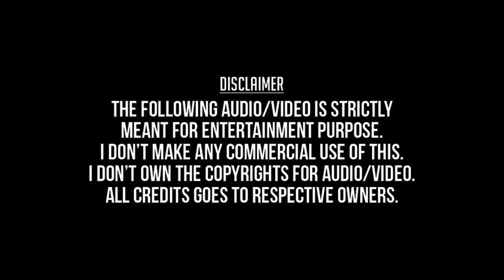Oru Nilavum Malarum (Remastered) - Naanum Oru Thozhilaali (1986) - S.P.Balasubramaniam, S.Janaki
ஒரு நிலவும் மலரும் - நானும் ஒரு தொழிலாளி (1986) - எஸ்.பி.பாலசுப்பிரமணியம், எஸ்.ஜானகி